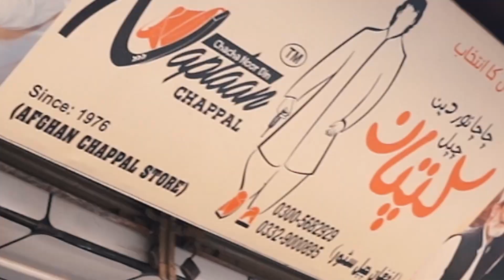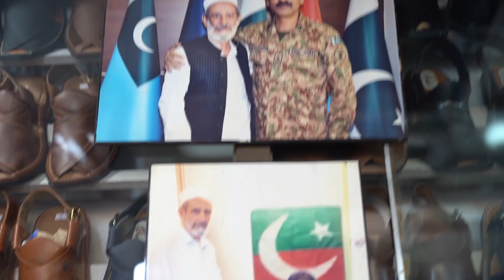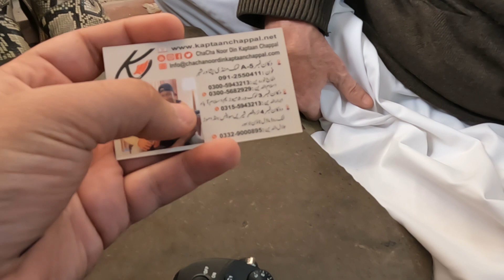أشهر صانع للأحذية في باكستان 😯🔥 | بيشاور - 5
فلوق 140

رابط أفضل جمعية خيرية في باكستان
جمعية خدمت
وتذكر من فرّج كربة عن أخيه فرج الله عنه كربة من كرب يوم القيامة

لا تنسوا تدعموا القناة ولا تبخلوا علي بآرائكم وتعليقاتكم الجميلة ..